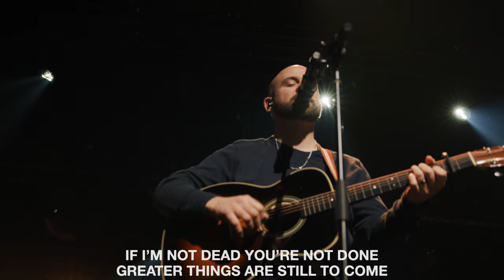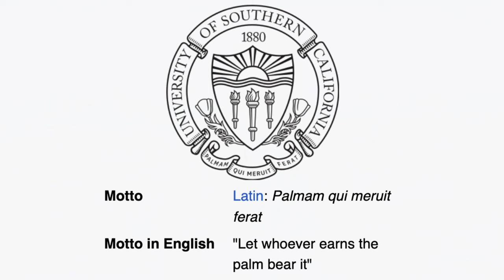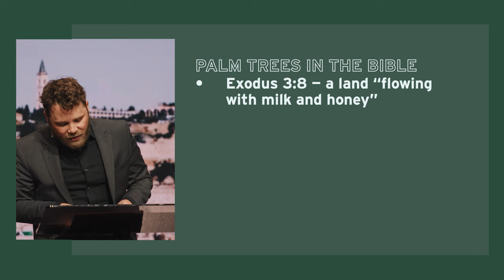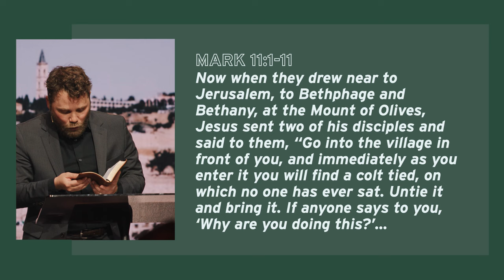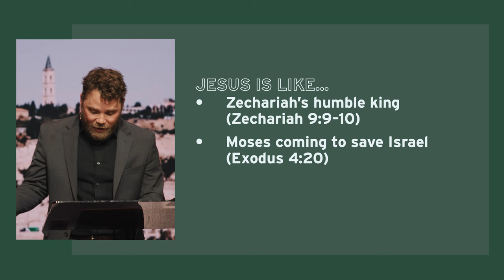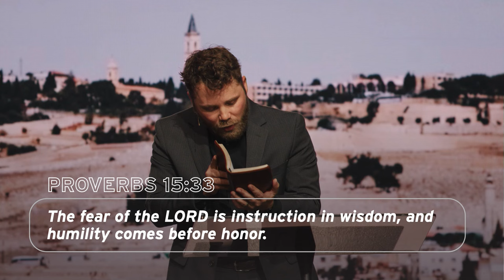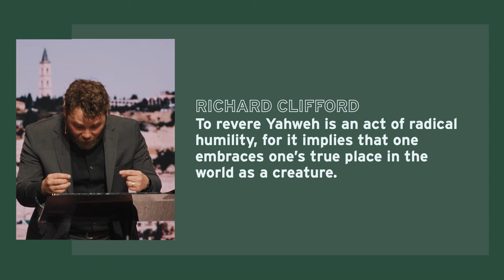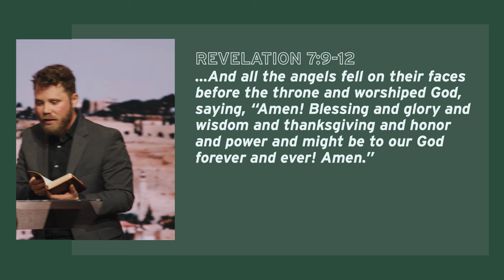The Royal Road of Humility | Ryan John Gregg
The Royal Road of Humility | Ryan John Gregg | 3-24-24

00:00:00 - My Testimony
00:04:30 - Firm Foundation
00:11:20 - More Than Able
00:20:18 - Welcome
00:25:19 - Missions Spotlight
00:32:06 - Teaching